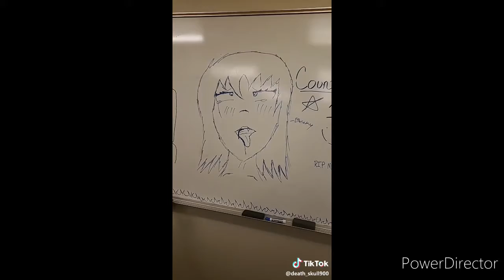My 2020 Graduation Celebration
This is a bunch of clips of old and new memories with me and friends till from my entire high school life. I can't believe I graduated. :)